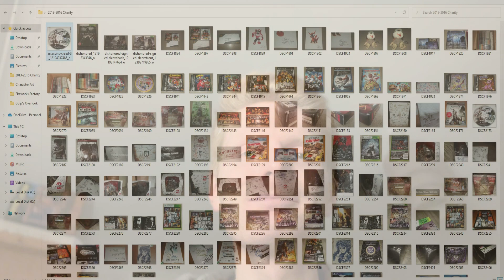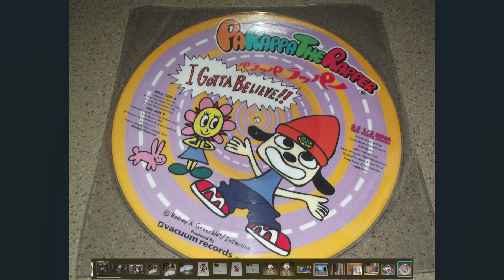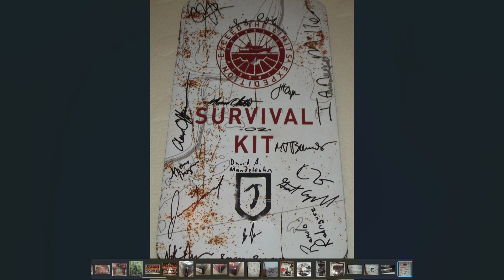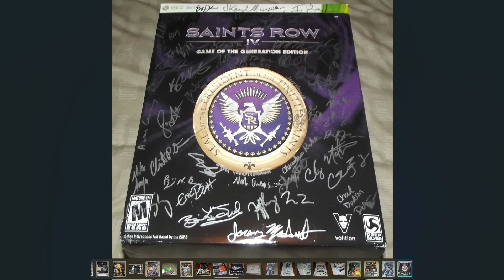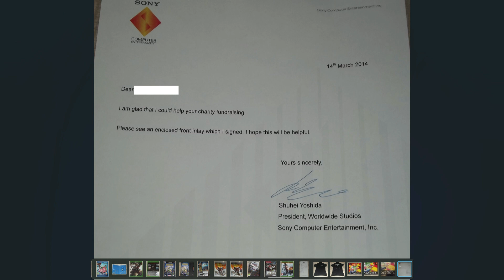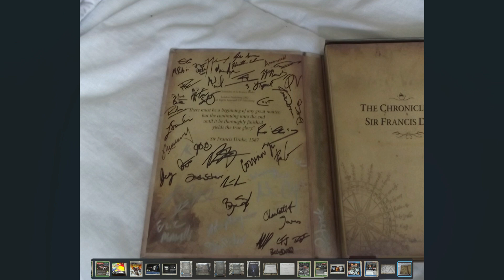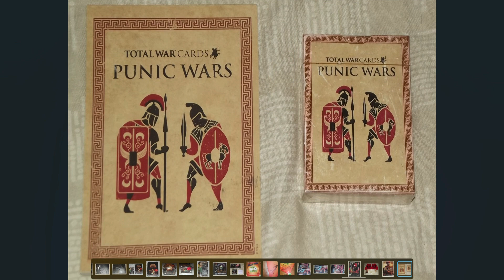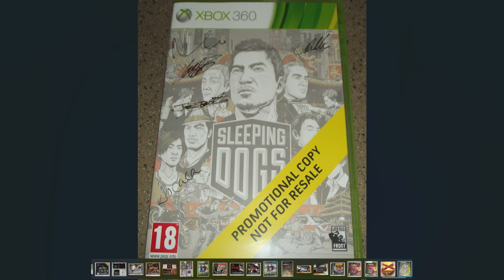Video Games for Charity!